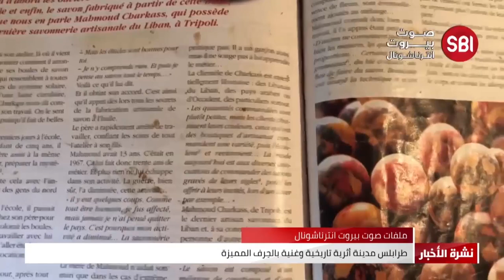طرابلس… بوجهها الآخر